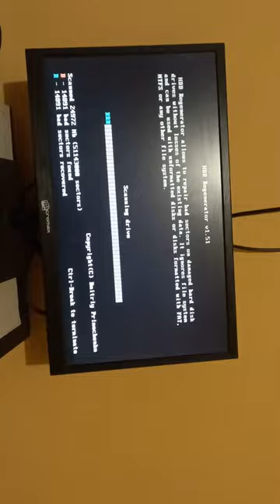HDD regenerator v1.51 in action 14891 bad sectors found n repaired in 1TB HDD.